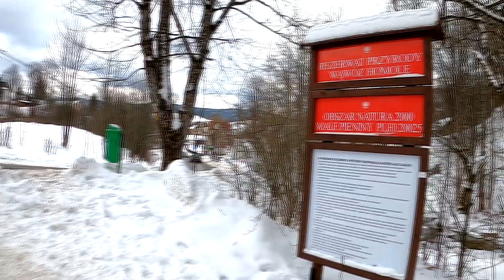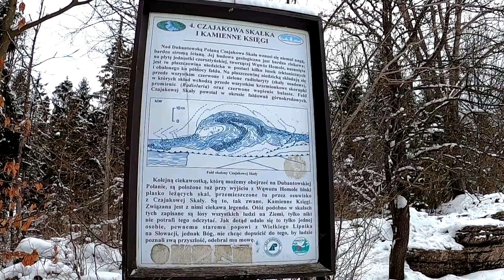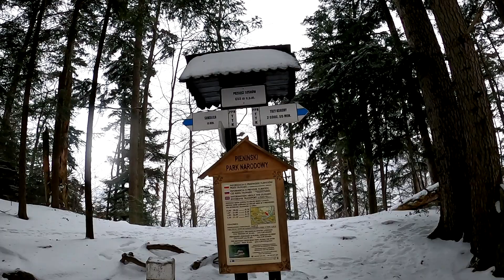KuczmarTeam w podróży #1 PIENINY!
Pierwszy raz odwiedziliśmy Pieniny, jako rozgrzewkę przed Tatrami. W dwa dni zwiedziliśmy najpopularniejsze szlaki. Pieniny są piękne, zobaczcie sami.